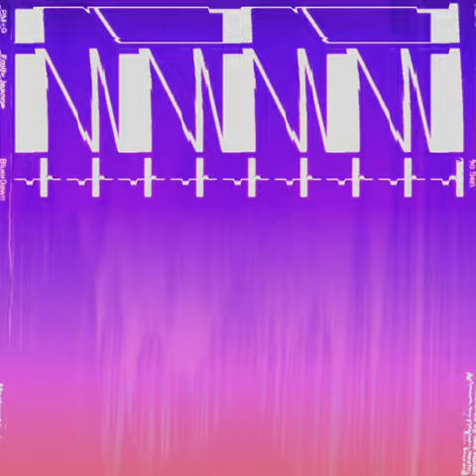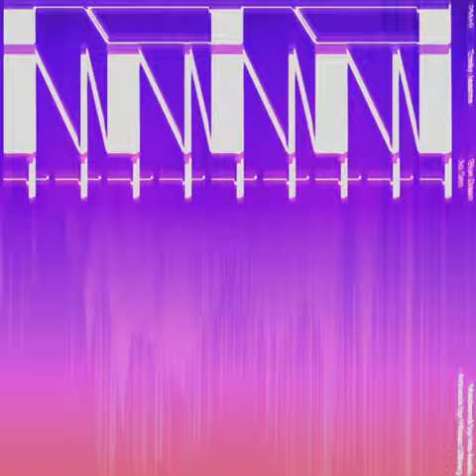Emily Jeanne - Ao Sen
Embracing some of the most pointedly direct sounds on the series so far, PM+ welcomes the rapidly rising talents of Emily Jeanne into the fold for two transcendental trips par excellence.

In recent years Jeanne has firmly established herself as a luminary within Belgium’s club scene and beyond, offering a widescreen approach to the dancefloor as beautifully demonstrated on her 2020 album Public By Default. While there has been steady stream of tracks appearing on compilations in the mean time, it’s taken a while to hear a fresh standalone release from an artist displaying so much creativity in her prolific DJ work.

Elegance is the name of the game on these two measured workouts, leading in with the smoky meditation and insistent propulsion of ‘Blue Dawn’ before switching to the broken, machine funk-plated formation of ‘Ao Sen’. There’s a sense of adventure and progression in both instances, as well as a keen instinct for making moodiness sound engaging and warm - an assured shot in the arm for the self-serious techno crowd.

Written & Produced by Emily Jeanne
Artwork by Håkan Ullberg
Mastering by Isle Audio